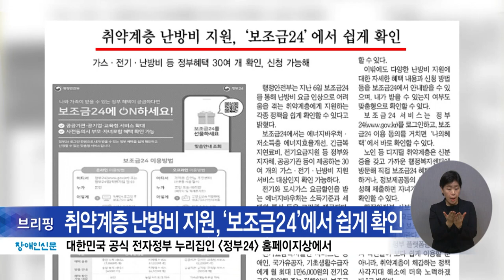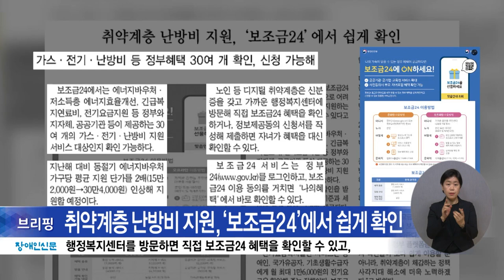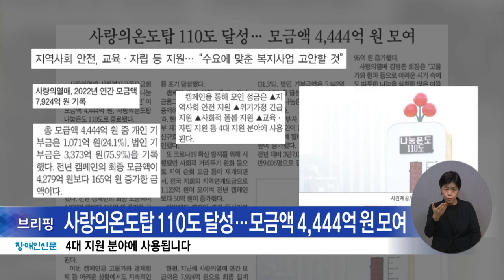복지TV뉴스24 _ 장애인신문 브리핑 / 2023.02.13